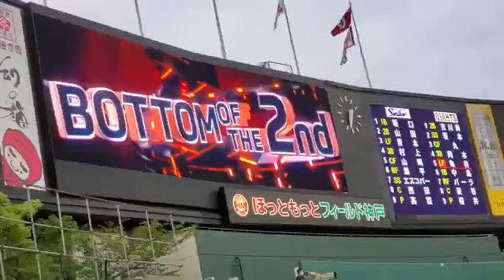亀井善行 登場曲(ハジ→ 春色。) 2020.07.12 巨人vsヤクルト ほっともっとフィールド神戸